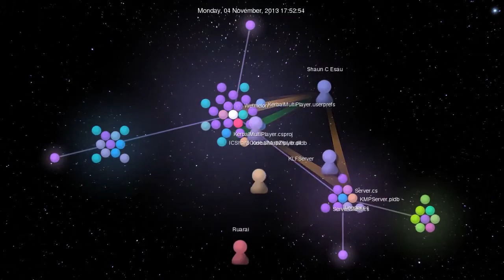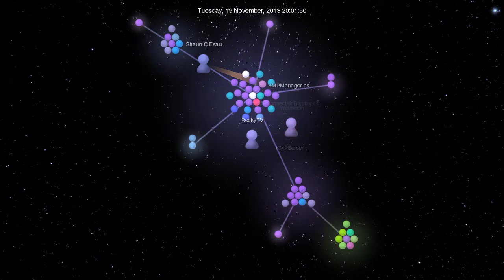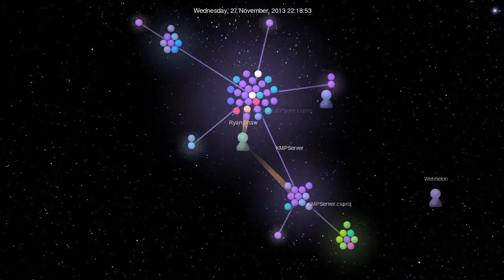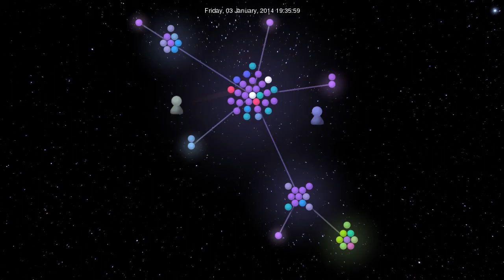KMP Development (Start - 5th Jan)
Thought it was cool and uploaded an up to date version. Gource lets you graphically see the development of git repos.

Also mostly used software from the original post.
Software: kdenlive, git, gource, ffmpeg, KMP
Background image: Rareden's 4K texture pack (Universe Replacer)